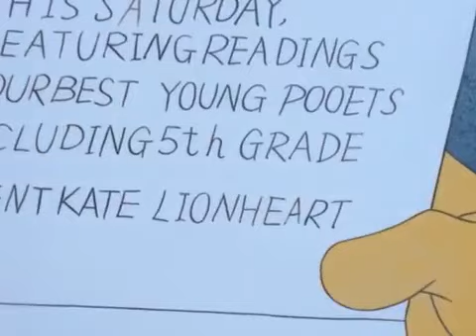The Lionhearts - Episode 6, The Poem